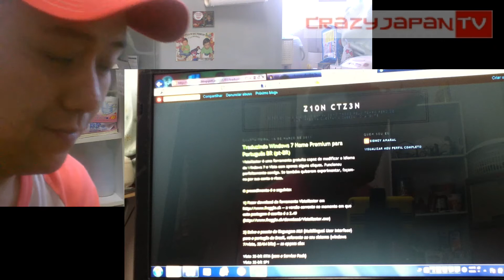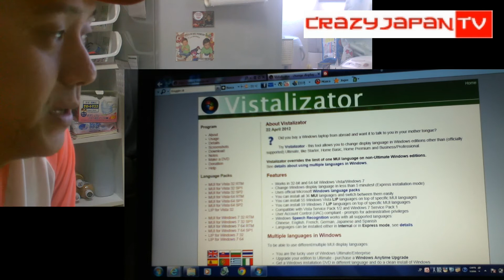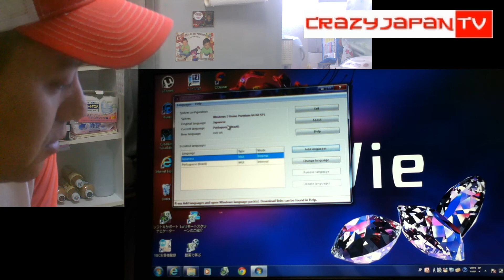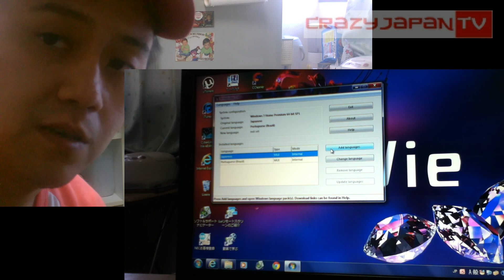(DICA - TUTORIAL RÁPIDO) Como transformar Windows 7 Home Premium Japonês para Português (HD)